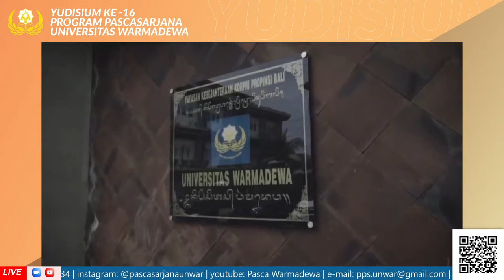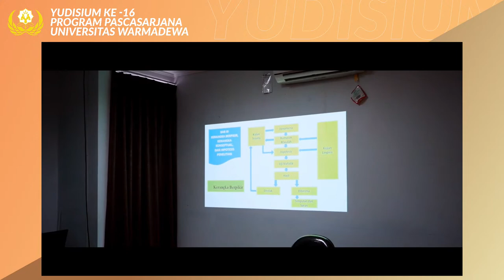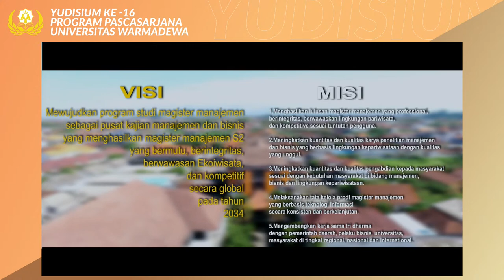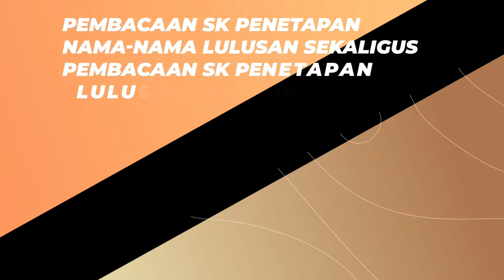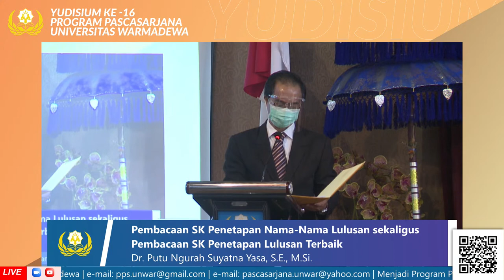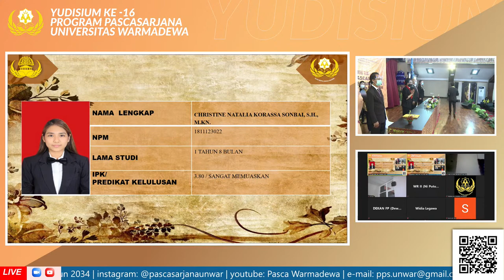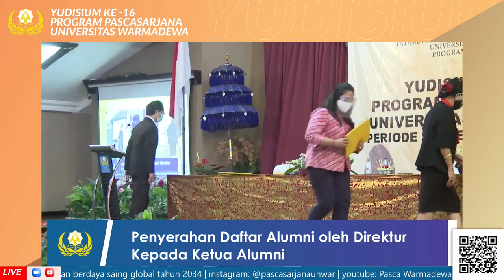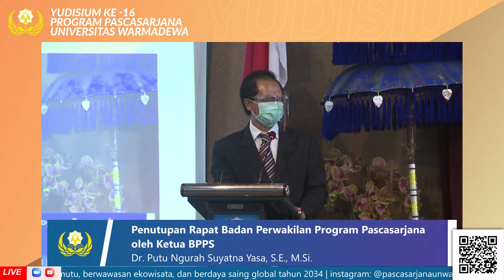[Live Stream ] Yudisium XVI Program Pasca Warmadewa - Sesi 2